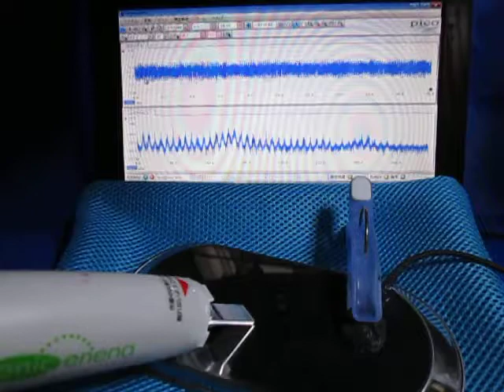音圧測定装置（超音波テスター）の基礎実験動画 ultrasonic-labo